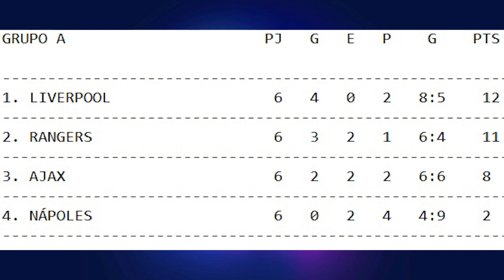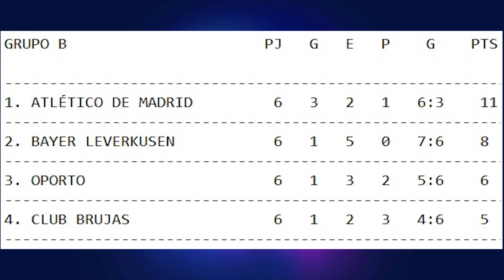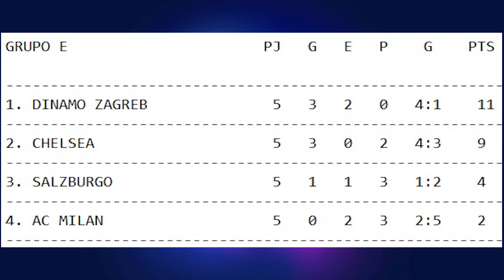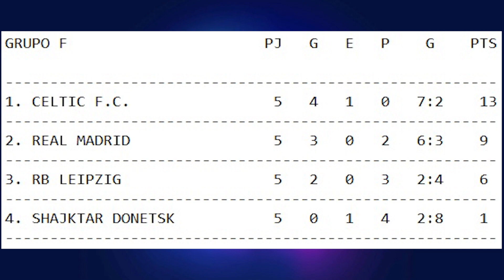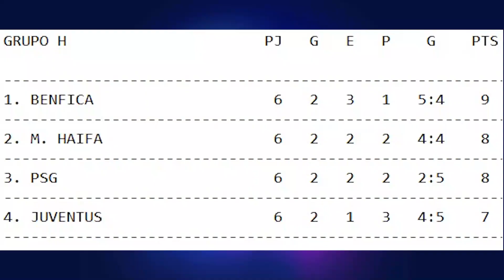ASMR VISUAL | JORNADA 6 DE LA CHAMPIONS LEAGUE DE CANICAS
Hola gente, seguimos con la nueva serie en la que enfrentaremos a los equipos de la champions league en esta montaña rusa de canicas y veremos quién se lleva esta champions. Espero que os guste mucho este asmr visual de la jornada 6 de la champions de canicas.

✅ ¡Sitios de camisetas de fútbol 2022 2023 a bajo precio!
⏺ Con un pedido igual o superior a 79 € te beneficiarás de envío gratuito

👕Si quieres camisetas como las mías, entra en Pampling desde aprovecha el 3x30€ con envío gratis, además, añade también unos calcetines a tu pedido y llévatelos gratis usando el código ELASMRDEJUAN durante tu compra y un 20% de CASHBACK.